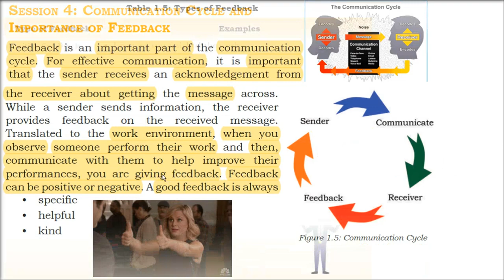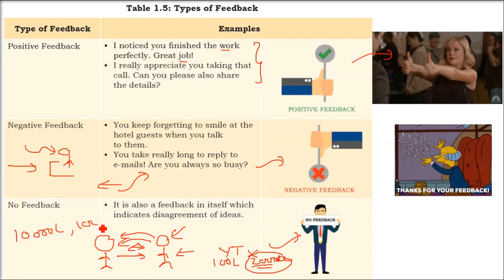What are Types of Feedback in Communication